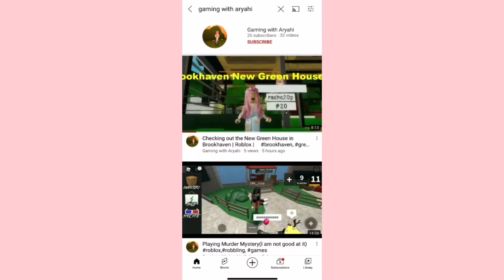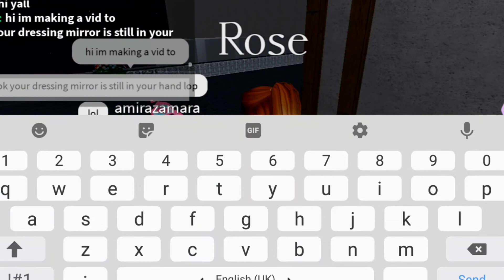Halloween update in Royale high!roblox